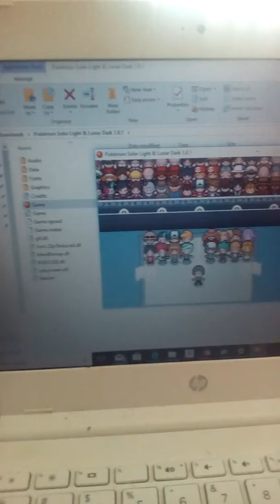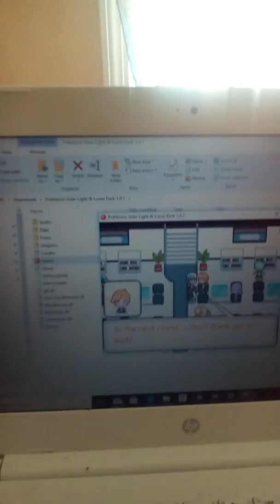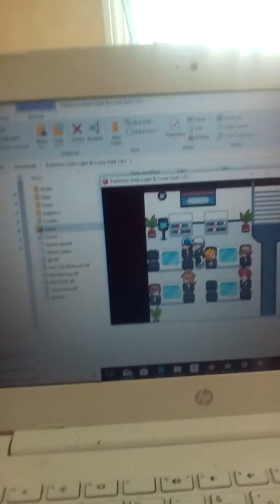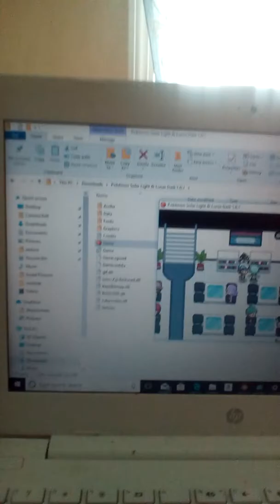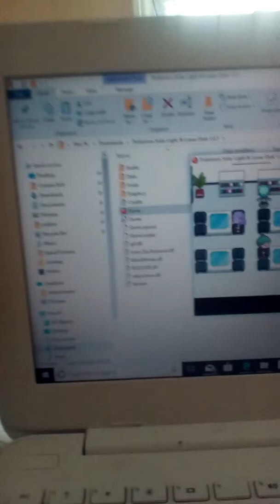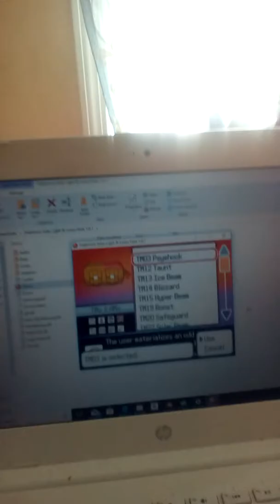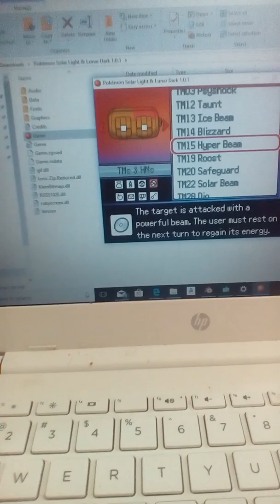Fangame part 3